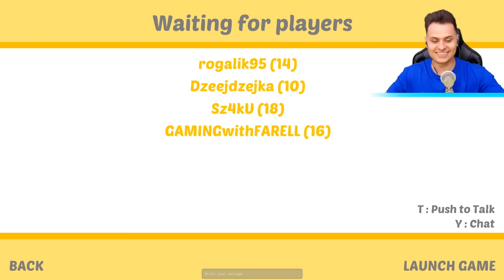UCIEKNIJ Przed JADOWITYM Skorpionem Albo GIŃ! (Slap The Fly)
Witajcie, dzisiaj zagramy z Ekipą Skorpionami w Slap The Fly!

Nie zapomnij zostawić łapki, suba, oraz napisać w komentarzu co mam zrobić w następnym odcinku! Miłego oglądania!

UCIEKNIJ Przed JADOWITYM Skorpionem Albo GIŃ!